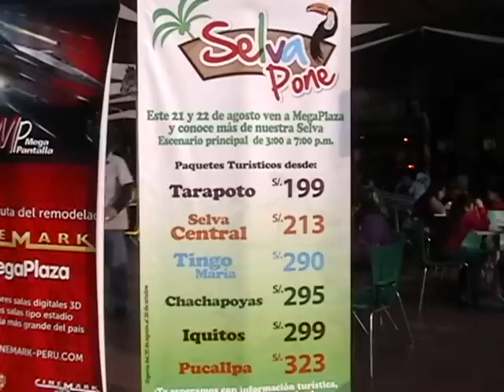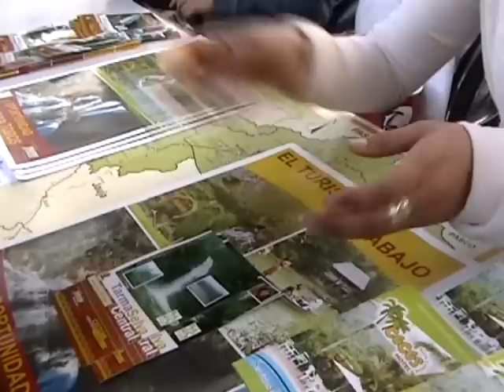Campaña "Selva Pone"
Con el objetivo de difundir los atractivos turítiscos de nuestra selva central y norte, PromPerú y el sector privado desarrollan la campaña "Selva Pone". El centro comercial Mega Plaza (Independencia) fue escenario del inicio de esta actividad, que se realizará hasta el 20 de octubre en diversos puntos de la capital.